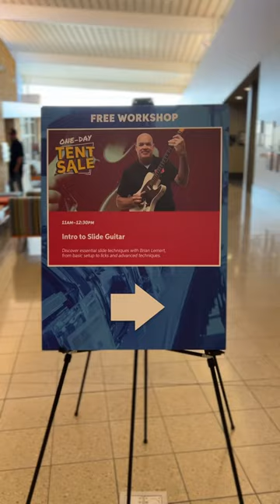It’s Sweetwater’s One-day Tent Sale! Did you make it out?newgearday